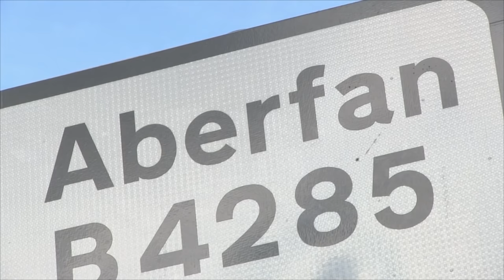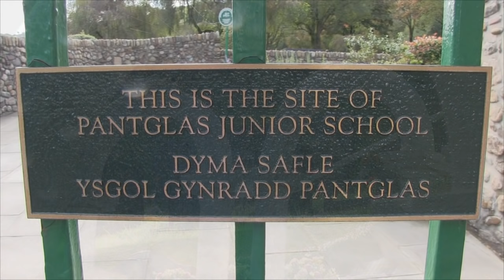Aberfan 'Tears Of The Valley' by Johnny Bell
Poignant tribute remembering 50 years after the Aberfan disaster. Song written and performed by Johnny Bell